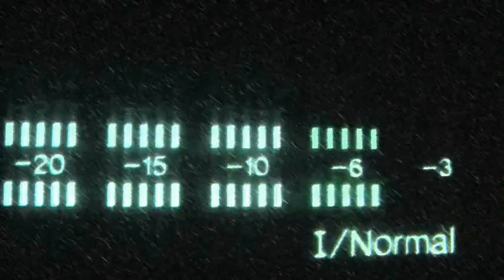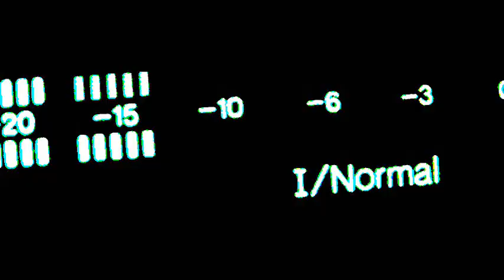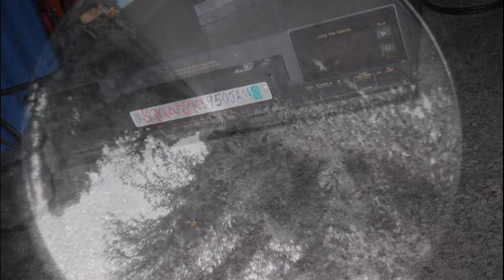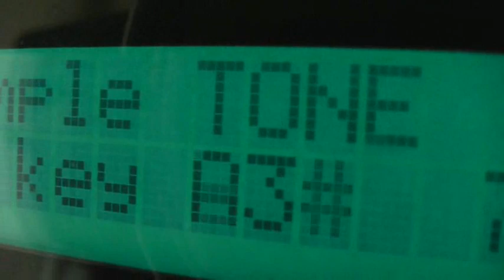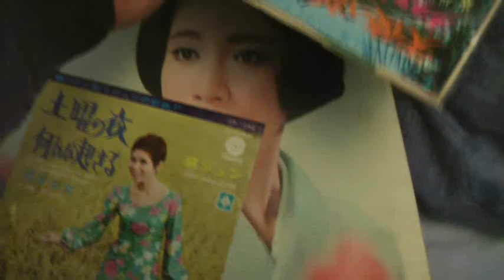The 950 Jams Project v.h.s. trip hop mixtape [2012]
I know quite a few people were asking for this one to be back up again.